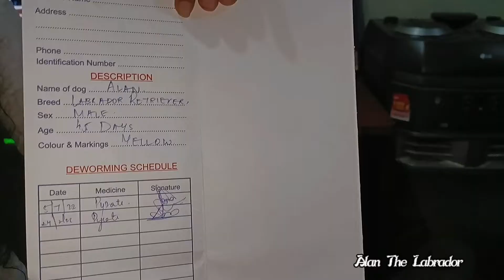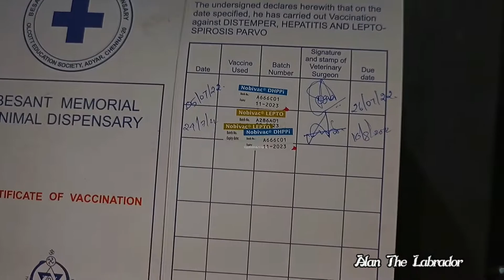Puppy Vaccination schedule Explain || { In Tamil } Which vaccines for my Puppy Alan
We Don our vaccination for our Alan